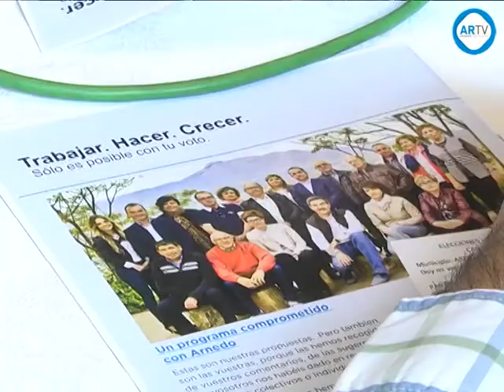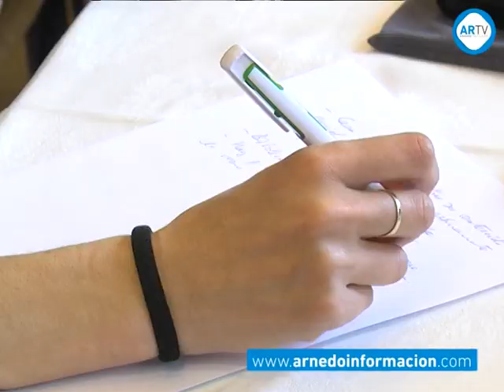Propuesta en deporte, cultura y turismo del PP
El Partido Popular comenzó el pasado viernes a desgranar su programa electoral con el que intentará obtener la confianza de los arnedanos el próximo 24 de mayo. Algunos de los integrantes de la candidatura popular al Ayuntamiento de Arnedo detallaron sus compromisos en materia de deportes, cultura y turismo. Un programa que según detalló el cabeza de lista, Juan Antonio Abad, está basado en el contacto mantenido durante esta legislatura con asociaciones y colectivos, y que esperan desarrollar bajo el paraguas de un gobierno regional del mismo ámbito político.